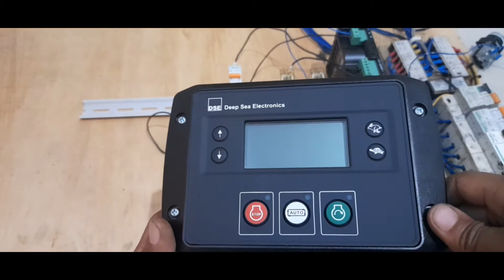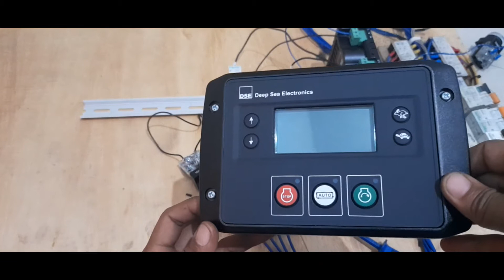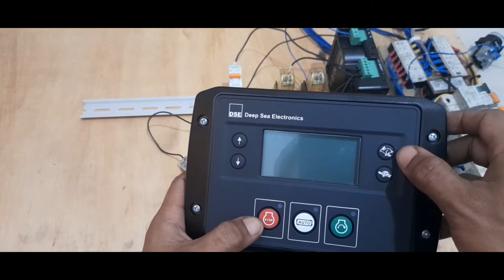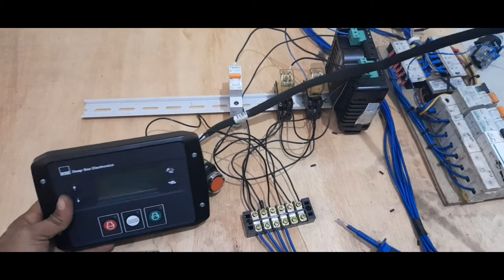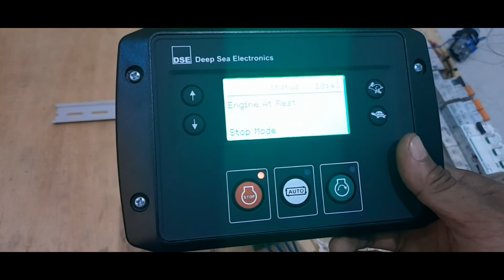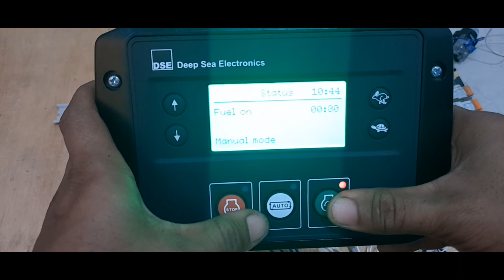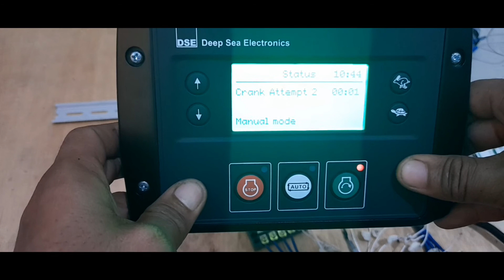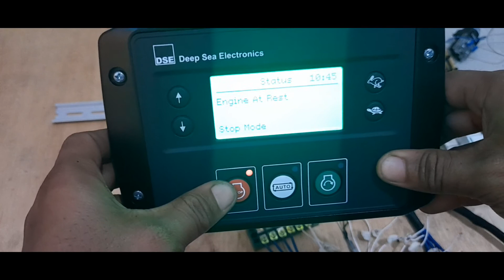Control Module DSE E400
Video ini hanya me-review Module Deep Sea Electronics DSE E400 Untuk Engine Pump Control